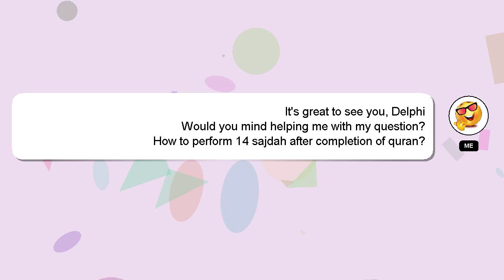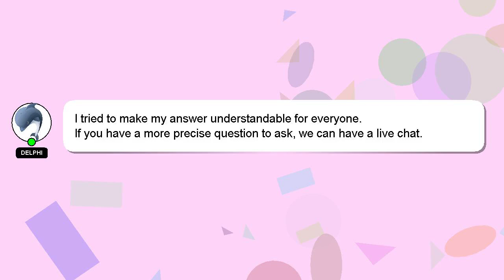How to perform 14 sajdah after completion of quran?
Let me give you a brief introduction of who I am, Hi, my name is Delphi, nice to meet you. I am capable of providing answers to your questions. - How to perform 14 sajdah after completion of quran?

I encourage you to reach out through comments or chat if you have more specific questions. A 'heart' from me will be given as a sign of appreciation for your answer.

*2 What we are experimenting :*